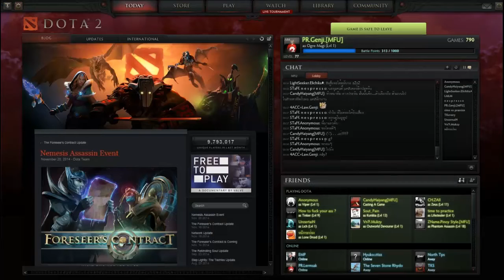4ACC+LAW in ultimate super fucking hard game DOTA2